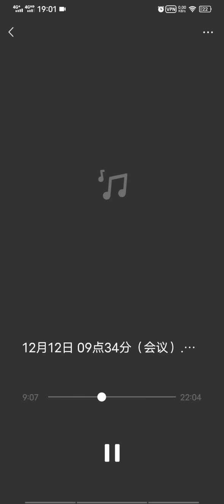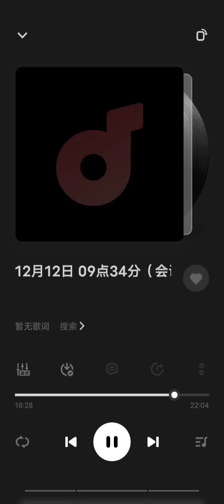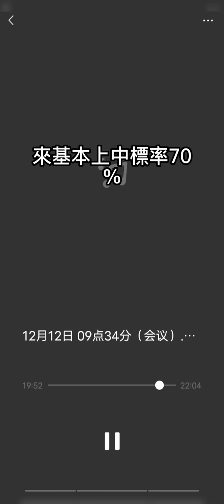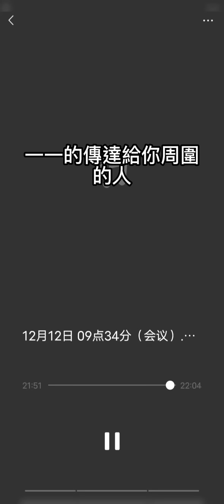北京很多醫院已處於癱瘓狀態❗️低載量感染很重要❗️清瘟太毒不能用❗️輝瑞口服藥配方已經免費給中國……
感謝加入 德傳媒 會員支持Gary繼續講真話👇
德傳媒的爆料郵箱
請加入@GaryTalk的新頻道